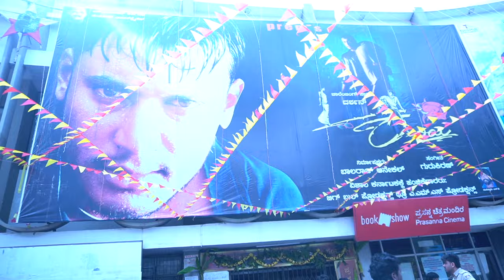ಡಿ ಬಾಸ್ ಭಕ್ತರು ನಾವೆಲ್ಲ‌, ರಾಜನಿಗೋಸ್ಕರ ಕಾದೆ ಕಾಯ್ತೀವಿ! kariya public review | Darshan | Gurukiran, Prem